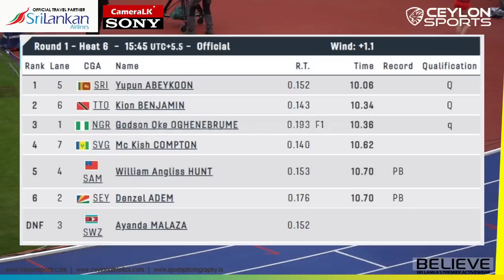Yupun Abeykoon clocked 10.06sec and qualified for the Semi Finals in 100m - Commonwealth Games 2022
1 5 flag of Sri Lanka CGA codeSRI Yupun ABEYKOON 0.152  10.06  QualifiedQ
2 6 flag of Trinidad and Tobago CGA codeTTO Kion BENJAMIN 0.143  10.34  QualifiedQ
3 1 flag of Nigeria CGA codeNGR Godson Oke OGHENEBRUME 0.193 F1 10.36  Qualifiedq
4 7 flag of St Vincent and the Grenadines CGA codeSVG Mc Kish COMPTON 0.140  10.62
5 4 flag of Samoa CGA codeSAM William Angliss HUNT 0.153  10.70 PBPersonal best
6 2 flag of Seychelles CGA codeSEY Denzel ADEM 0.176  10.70 PBPersonal best
DNF 3 flag of Eswatini CGA codeSWZ Ayanda MALAZA 0.152

0:00 - Ceylon Intro
0:06 - Event